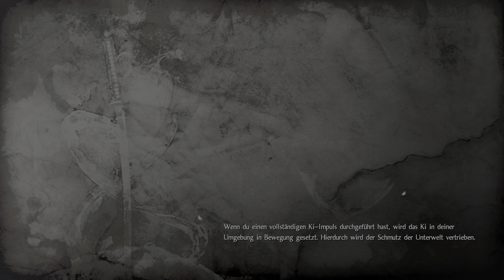NIOH EP 27 Die Quelle des Bösen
NIOH